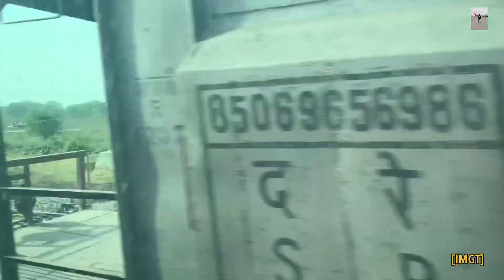🚊1AC-12582-NEW DELHI - BANARAS SUPER FAST EXPRESS TRAIN 🚆 🇮🇳 india railway train delhi 🇮🇳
🚊1AC-12582-NEW DELHI - BANARAS SUPER FAST EXPRESS TRAIN 🚆 🇮🇳 india railway train delhi 🇮🇳 @imghumakkadtravel